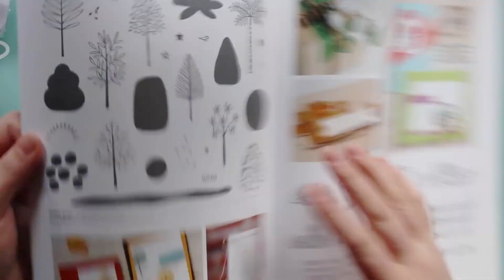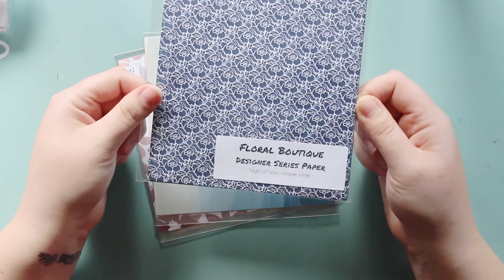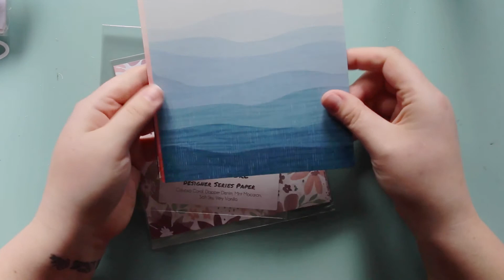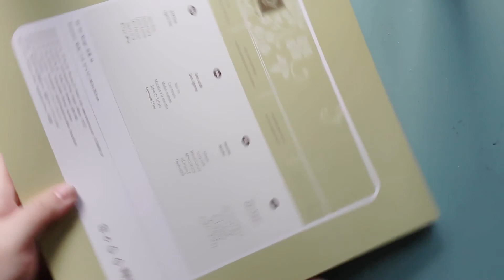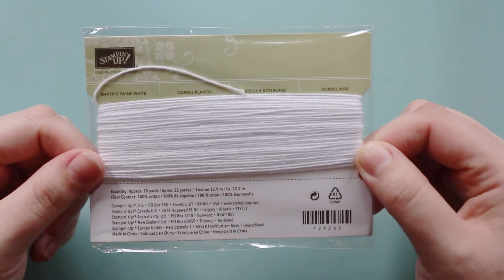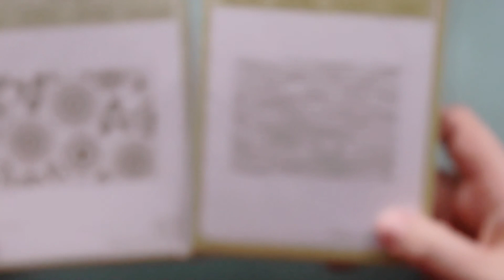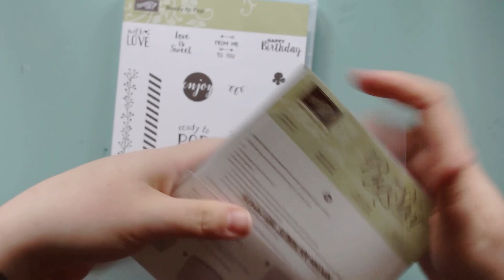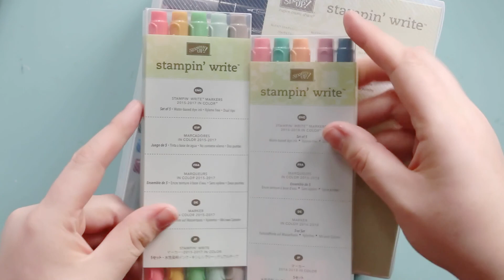STAMPIN' UP ~ HAUL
If you want to send me a pocket letter, happy mail or anything you like I would love to respond to you!
C/O Post Office
Forth
Tasmania
Australia, 7310

Love,
Kayla. xo